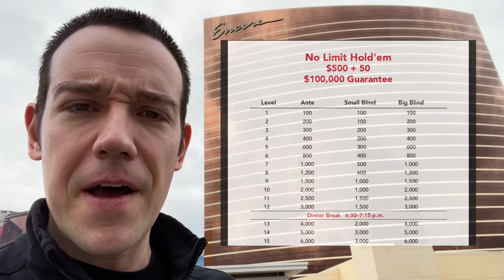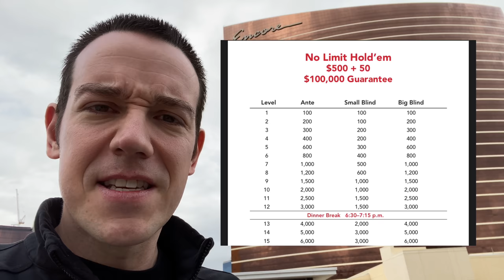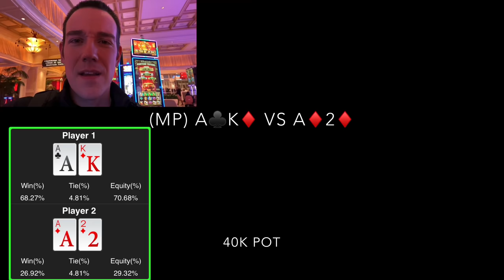Let's Talk About Borrowing Money!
In this Las Vegas Poker Vlog I play a $550 Wynn poker tournament.  This poker tournament has a prize pool of $107,040!!!  Will I win over $30,000 in one day?!?!  Watch me risk it all with ace king at the Wynn hotel casino in Las Vegas!  But first, let's talk about borrowing money in poker.

Use bonus code "BOSKI" for a 100% deposit bonus when you first sign up on ACR

for all your CBD needs

Mail Box -
Jeff Boski
Suite 100 - #154
2880 Bicentennial Pkwy

Poker vlogs are rising in popularity.  Check out Andrew Neeme, Brad Owen, Ryan Depaulo : Degenerate Gambler, Jaman Burton, CzechRaiseCharles, Mariano Poker, Raising The Nuts, Rampage Poker, Matt Vaughn, Ben Deach, PokerKraut, Detroit Poker, Marle, Jaime Staples, Jeff Gross and Daniel Negreanu.